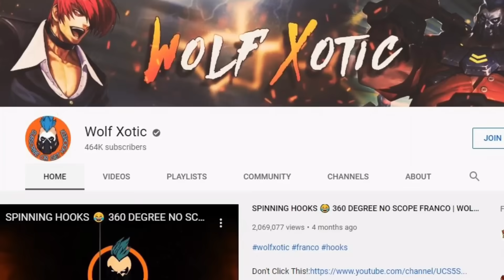WHEN FRANCO GETS SERIOUS 😠 | S14 RANK | WOLF XOTIC | MOBILE LEGENDS BANG BANG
Songs:

Infected Mushroom & Bliss - Bliss on Mushrooms (feat. Miyavi) [Monstercat Release]

Tokyo Machine - COOKIES [Monstercat Release]

OR

Do not be scammed for free skins. I only give skins when i make skin giveaway events here on YouTube (which i do once in a blue-moon)
Be careful!

Don't ask for Skins in this channel, because you won't get if you beg!

Sorry to say this but i can't add you guys in-game/play because my friend list is always full 😢

Hi there!

I am a average 24 yo guy from India. I am a gamer..and a YouTuber.

Mostly i play Mobile Legends Bang Bang. I have been playing the game since 2016.

I am a Average gamer and not a Professional Gamer.

Mostly the contents are from Mobile Legends Bang Bang.

I use AZ Screen Recorder android application to record.

*Why most of them are Montage?*
I find montage to be more entertaining than a full game play.The best parts are included in the Montage videos so as to focus on what i am trying to show in the video.
In case of "Franco Hooks" i show the best hooks i encounter in that particular match and i get at least few good clips in one match so i combine then with 3-4 other matches(which have hook clips).This doesn't mean i an trying to hide my bad moments in the match.I have been showing fail hooks,defeats and deaths too but people ignore it and still judge :(

MOBILE LEGENDS
MOBILE LEGENDS

WOLF XOTIC
WOLF XOTIC

RANKED
RANKED

Mobile Legends
Mobile Legends

Mobile Legends Franco full tank

FRANCO META RANK
FRANCO META RANK

SEASON 14
SEASON 14

S14
S14